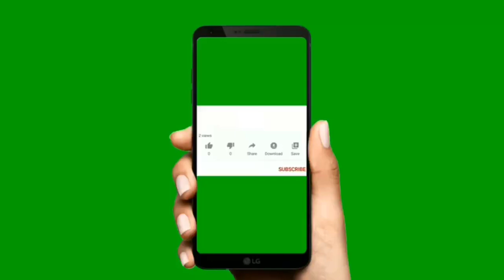Kumain kami ng Barbeque || laughtrip 😂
barbeque ni Mama Susan